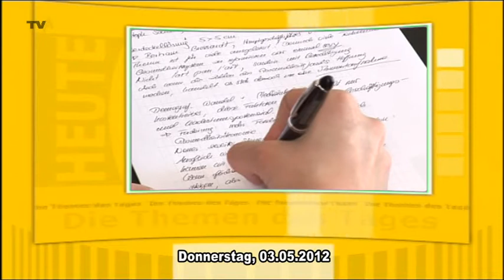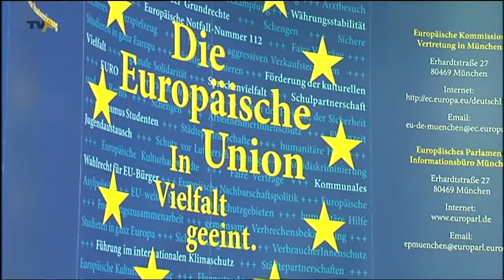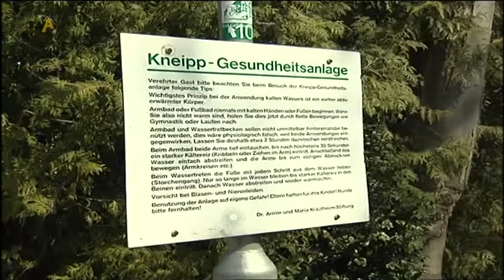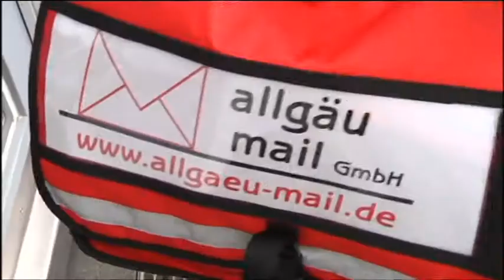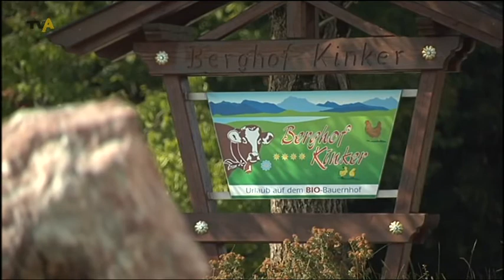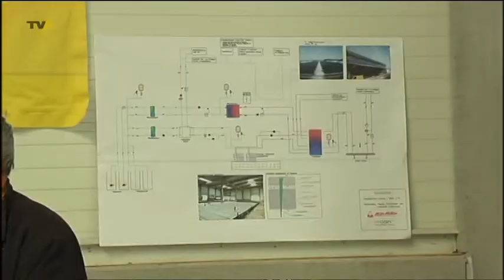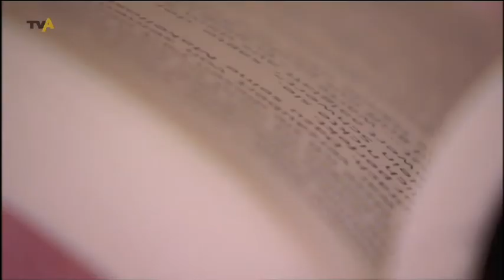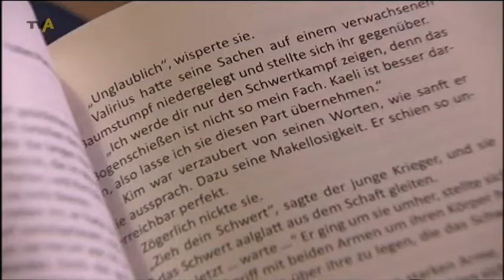TV Allgäu Nachrichten - Donnerstag, 03. Mai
Die Sendung von Donnerstag, 03. Mai